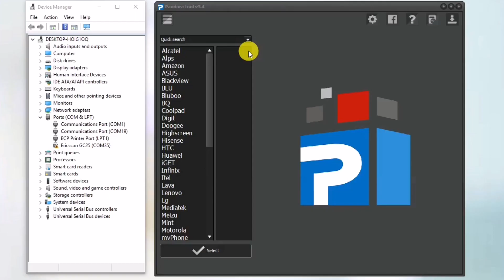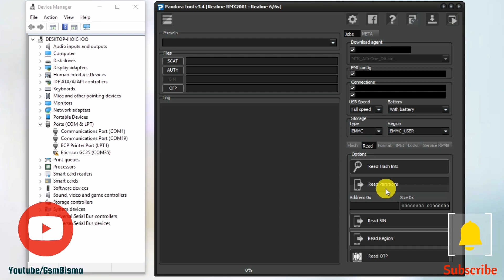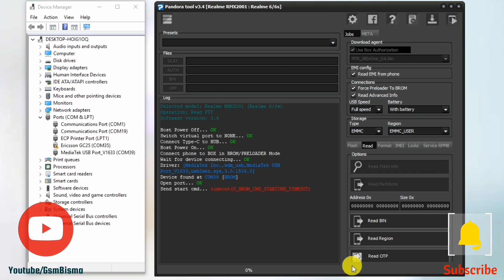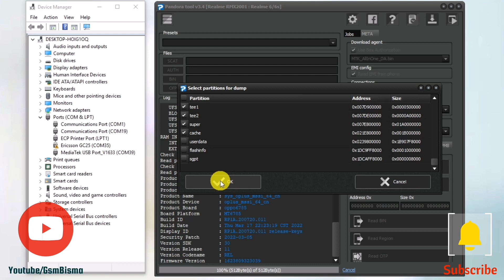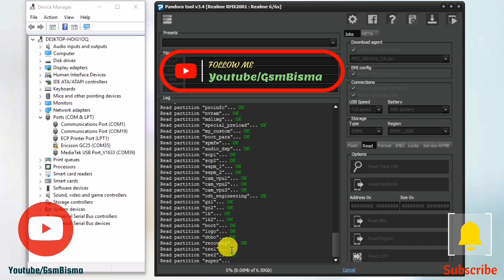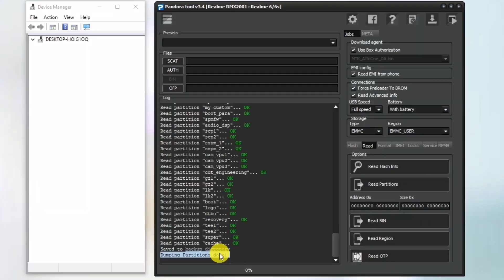Realme 6 RMX2001 Tested Downgrade imei Repair Firmware